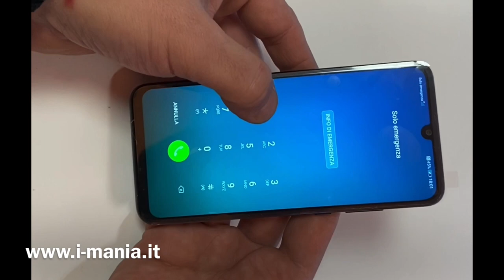Huawei psmart 2019 battery replacement sostituzione batteria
Huawei p smart 2019 how to replacement battery in 6 minuts
Huawei psmart 2019 come cambiare la batteria in 6 minuti da soli selezione di ricerca.

ATTENZIONE